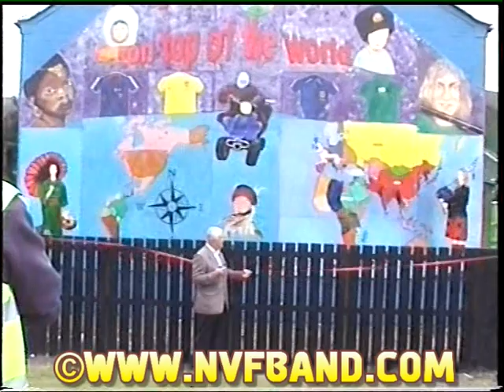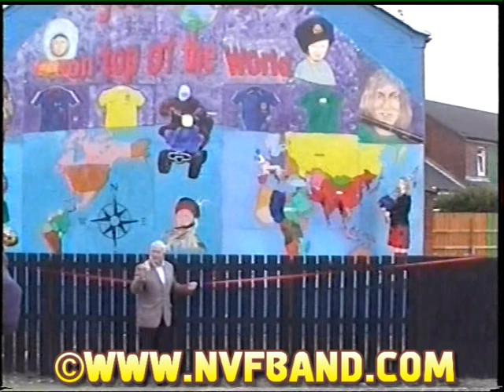Newtownards Volunteer Flute Annual Parade 2007 ( First in Bowtown )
Newtownards Volunteer Flute Annual Parade 2007, The first held in the Bowtown estate rather than the town centre, and took in a family fun day and multi cultural displays.